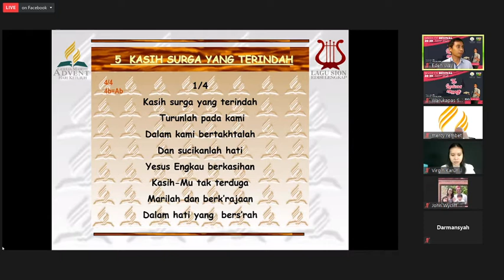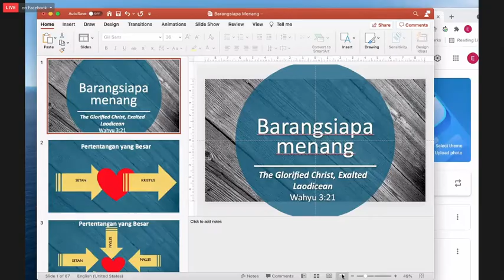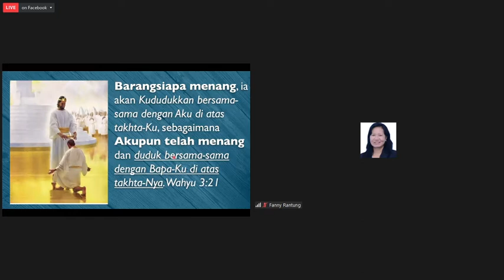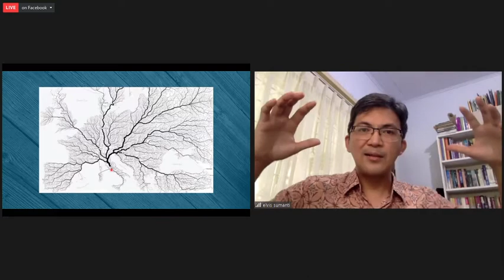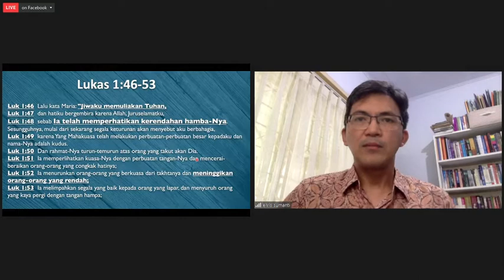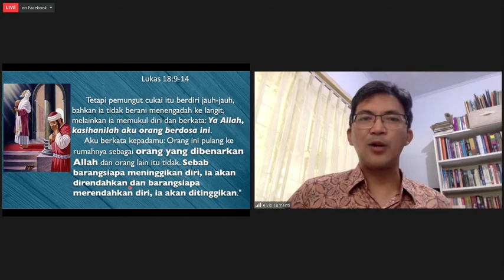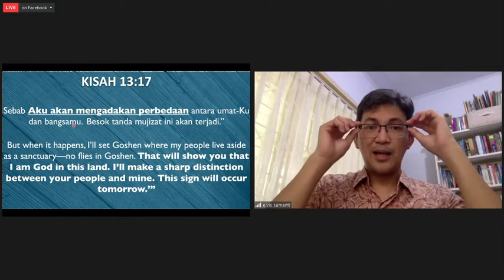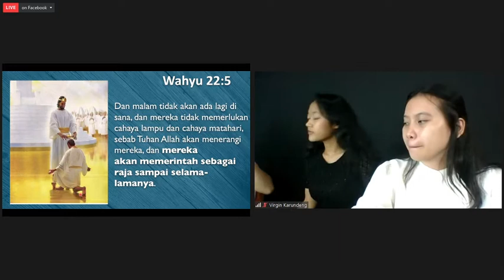Sesi 4: Barangsiapa Menang | The Glorified Christ and His Exalted Laodicean | The Laodicean Message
Elvis Sumanti | Revival Series | Week of Revival
Gereja Masehi Advent Hari Ketujuh Jemaat Warukapas
Yayasan Eden Way Indonesia